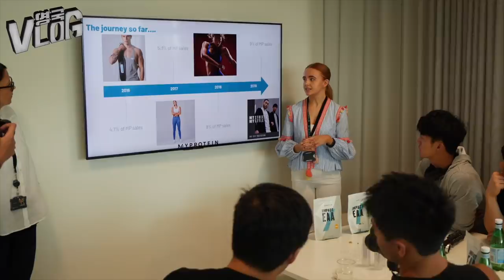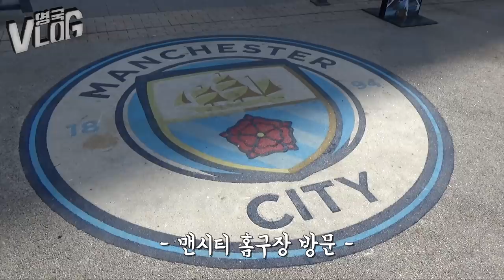역시 나는 해외가 어울려..